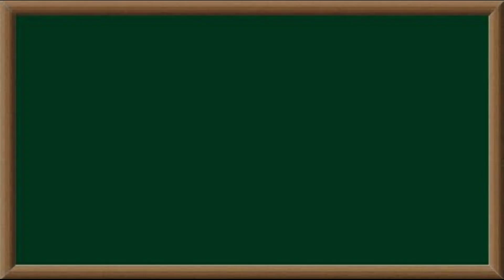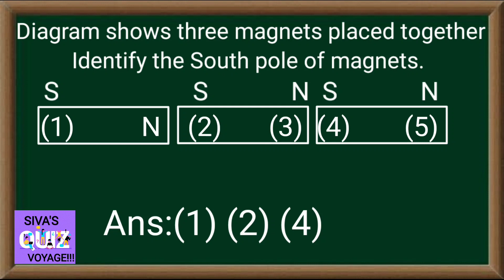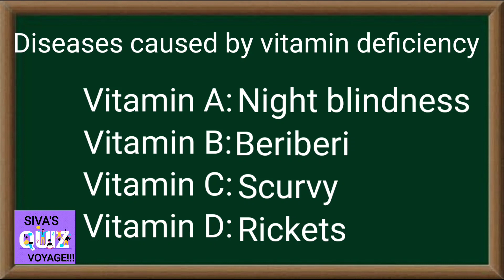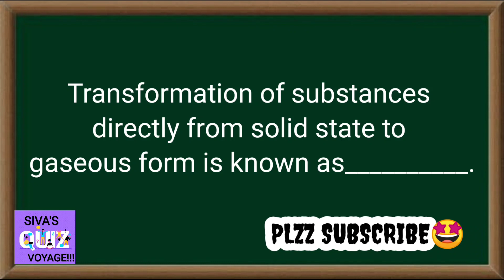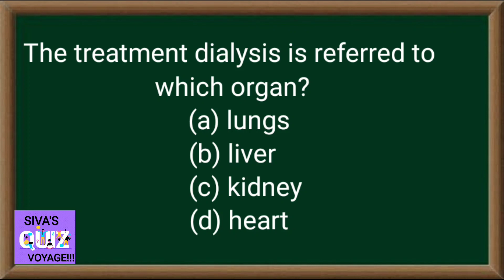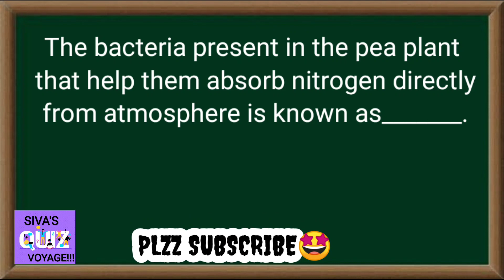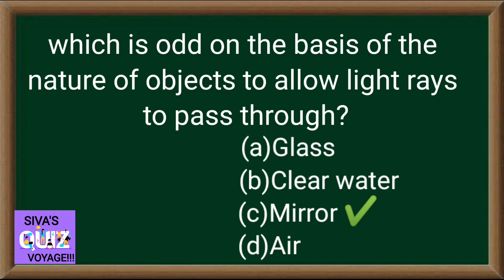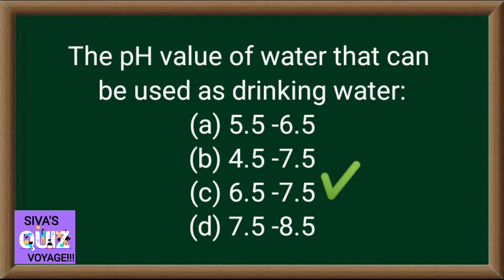USS BASIC SCIENCE Model questions 👌👌/USS 2021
For more videos on USS:-👇👌💯💯

uss_examination 2020
യു_എസ്_എസ് പരീക്ഷ